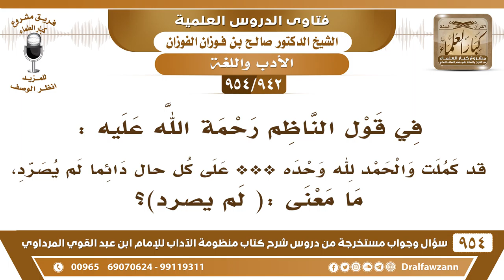[942 -954] ما معنى: (لم يصرد) في قول الناظم : كملت والحمد لله وحده *** على كل حال دائما لم يصرد؟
-[942 /954] السؤال: في قول الناظم رحمة الله عليه: كملت والحمد لله وحده *** على كل حال دائما لم يصرد، ما معنى: (لم يصرد)؟
الجواب: / يعني دائمًا لم يُصرد يعني غير قليل، حمدًا كثير وليس بالقليل، لأن التصريد هو القلة أو الشيء القليل المُصرد الشيء القليل، كأنه يقول: حمدًا كثيرًا، لكن لأجل النظم قال: لم يُصرد، لأجل الروي.
للاشتراك في قناة الشيخ صالح الفوزان
سؤال وجواب من شرح منظومة الآداب ( 945 ) مقطع

للاستفسار والإقتراحات والدعم
رئيس الفريق
لمشروع كبار العلماء